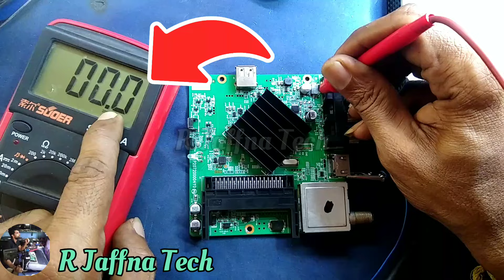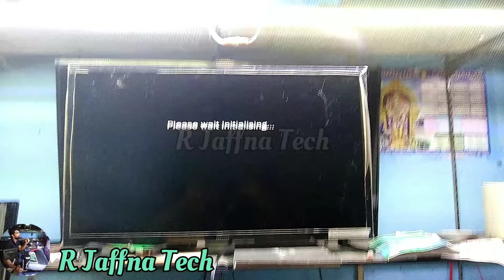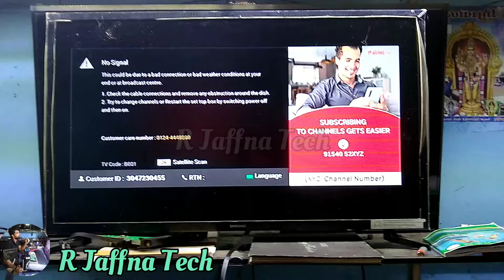எயார்டெல் றிசிவர் பவர் லைற் ஒளிரவில்லை சோட் கில்லர் மூலம் சோட் எடுத்தல் airtel DTH no power